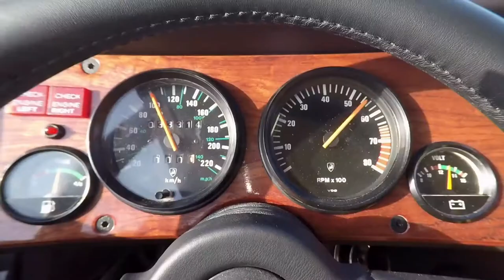Lamborghini LM002, video su strada del primo super SUV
Il V12 derivato dalla Countach Quattrovalvole con una cilindrata di 5.167 cc. E una potenza di 450 cavalli a 6.800 giri. Tra il 1986 e il 1992 ne vennero realizzate in totale 300 unità.